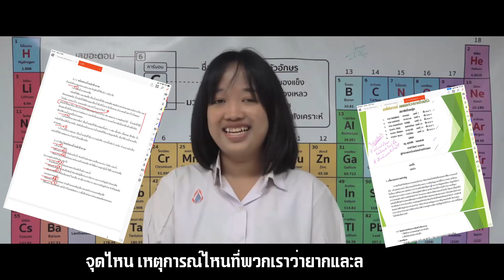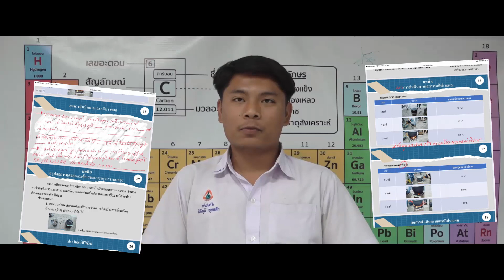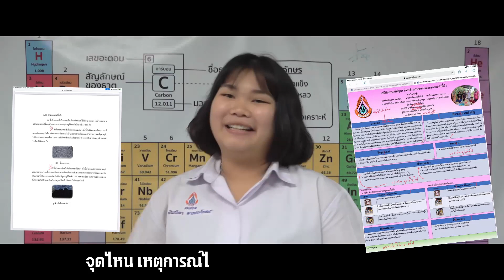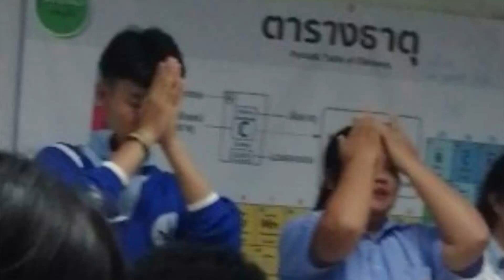สถานการณ์ใดที่เป็นเวลาที่ยากลำบากและต้องใช้ความอดทนมากที่สุดในการทำโครงงาน